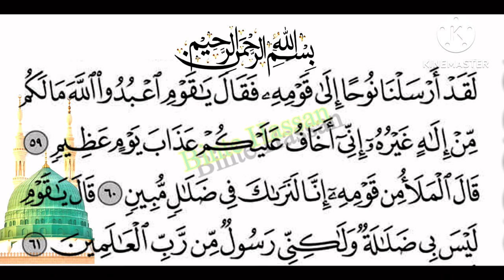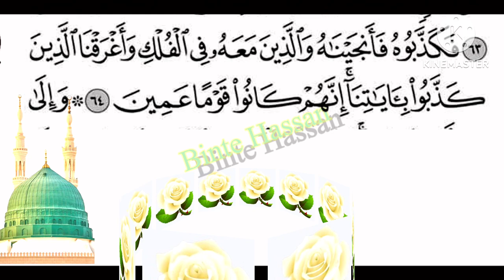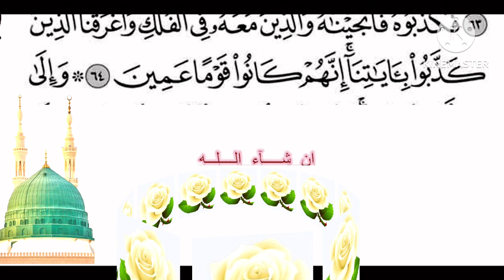Surah Al-Ara’af Ayat 59-64 | Tilawat Quran Best Voice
Food for our Soul, Quran Tilawat, Daily one Ruku parah 7

female quran reciter
deenanddunyawithbintehassan
quran tilawat ladies
islamic
mishary rashid alafasy
parah8
zahida malik official
surah_al_ar’af_ayat_59-64
tilawat_ayat_59-64_bintehassan
the elevated place
surah al ar’af